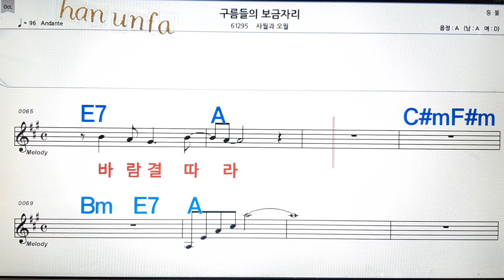구름들의 보금자리/사월과 오월💋노래방, 통기타 , 코드 큰악보, 가라오케, 반주💖Karaoke, Sheet Music, Chord, MR